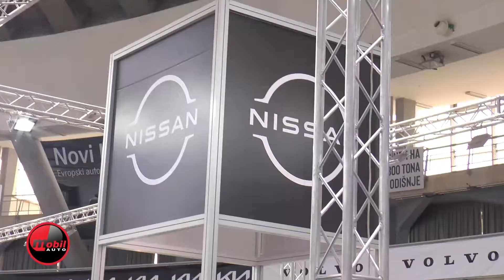MOBIL AUTO TV - NISSAN NA DDOR ECO BG CAR SAJMU AUTOMOBILA 2022.